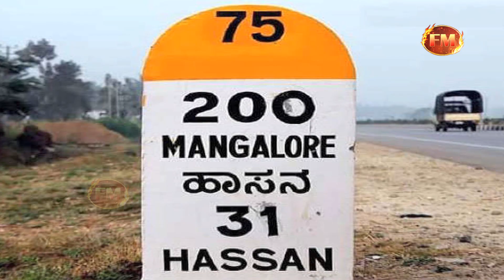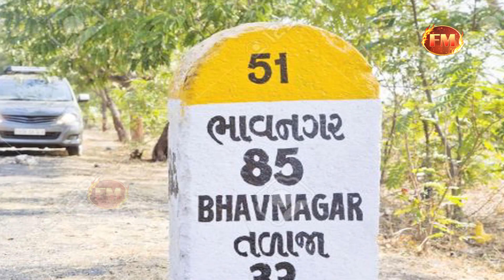हाईवे पर जाना है.. तो पहले इस वीडियो को ज़रूर देख लें.. नहीं होगी मुश्किल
हाईवे पर जाना है.. तो पहले इस वीडियो को ज़रूर देख लें.. नहीं होगी मुश्किल.. MUST WATCH